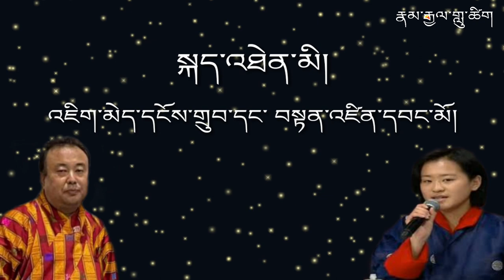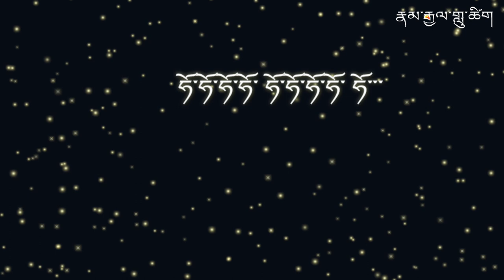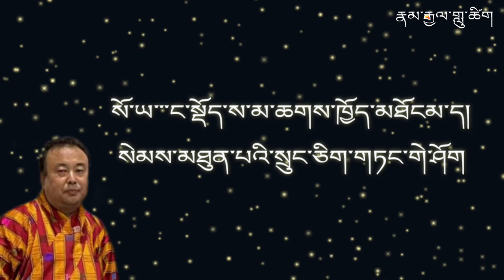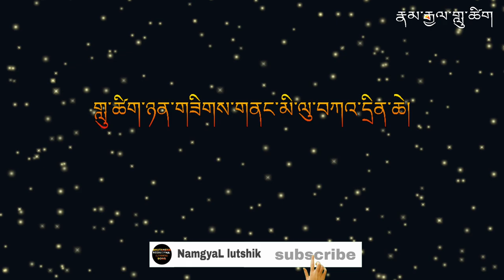Tshong nyo tshong _ ཚོང་ཉོ་ཚོང་ (Lyrics) video song 🎤 Jigme ngoedrup & Tenzin wangmo 🎞Tsip choelo🎵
ཞབས་ཁྲ་་་ ཚོང་ཉོ་ཚོང་།

སྐད་འཐེན་མི་་་ འཇིག་མེད་དངོས་གྲུབ་དང་ བསྟན་འཛིན་དབང་མོ།

གློག་བརྙན་་་ རྩིསཔ་འཆོལ་ལོ།

             ༼གླུ་ཚིག༽

སོ་ཡ་་་ས་འཛམ་གླིང་མི་ཡུལ་ཚོང་འདི་ལུ།
ཨའེ་་་སེམས་དང་སེམས་ཀྱིས་ཚོང་རེ་རྐྱབ།
རང་གནམ་བསྐོས་མ་རྩ་ལང་སྦེ་མནོ།
ཚོང་ཉོ་ཚོང་ཁྱོད་དང་འཐབ་ཆི་ང་།
ཁྱོད་ཁེབ་ས་གཞན་ལུ་སྤྲོད་མ་ད།

སོ་ཡ་་་དབང་ཆེན་དཔོན་གྱིས་མ་གཏང་རུང་།
བླམ་རྟོགས་ལྡན་ཅན་གྱི་མཐུ་རྐྱབ་རུང་།
དམ་ཚིག་གི་སེམས་ཀྱིས་སྒྲོམ་ཆུང་འདི།
སྒོ་གཞན་ལུ་ལྡེ་མིག་ཕྱེ་མ་བཅུག
ཁྱོད་ཟ་མོའི་རྒྱན་ཆ་དམ་ཚིག་ཨིན།

ངེའི་ལུས་དང་སེམས་ཀྱི་ལྷ་ཁང་ནང་།
དད་ཅན་གྱི་གནས་སྐོར་ཆོས་སྐོར་ཚེ།
རྟེན་བྱིན་རླབས་ཅན་གྱི་ནང་རྟེན་ཡང་།
ང་མཇལ་ཁ་མ་གཏང་ཐབས་མིན་འདུག།
ཁྱོད་བྱིན་རླབས་གཞན་ལས་ཞུ་མ་ད།

ཧོ་ཧོ་ཧོ་ཧོ་ ཧོ་ཧོ་ཧོ་ཧོ་ ཧོ་་་
ཧོ་ཧོ་ཧོ་ཧོ་ ཧོ་ཧོ་ཧོ་ཧོ་ ཧོ་་་
ཧོ་ཧོ་ཧོ་ཧོ་ ཧོ་ཧོ་ཧོ་ཧོ་ ཧོ་་་

ནམ་སོ་ཁ་ཚེས་པའི་སྤང་ཐང་ན།
ཁམ་ཤིང་དང་སྣ་མང་མེ་ཏོག་ཤར།
གངས་ཁཝ་ཡང་ཆུ་ལུ་གྱུར་བའི་ཚེ།

སོ་ཡ་་་ང་སྡོད་ས་མ་ཆགས་ཁྱོད་མཐོངམ་ད།
སེམས་མཐུན་པའི་སྲུང་ཅིག་གཏང་གེ་ཤོག

སོ་ཡ་་་ས་འཛམ་གླིང་མི་ཡུལ་ཚོང་འདི་ལུ།
ཨའེ་་་སེམས་དང་སེམས་ཀྱི་ཚོང་རེ་རྐྱབ།

ཐ་དམ་དམ་ཚིག་ཁྲོམ་བཤལ་རྐྱབ་མ་ད།
ངེའི་ཚེ་གཅིག་ཚོང་དཔོན་ཁྱོད་འབད་གནང་།